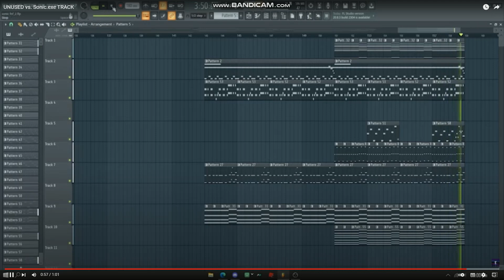unused_inst for a mod